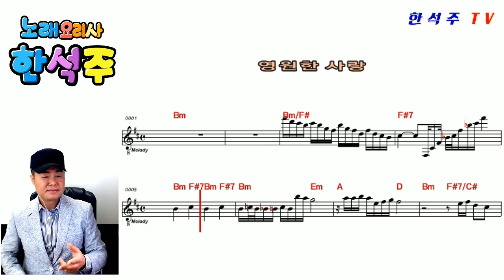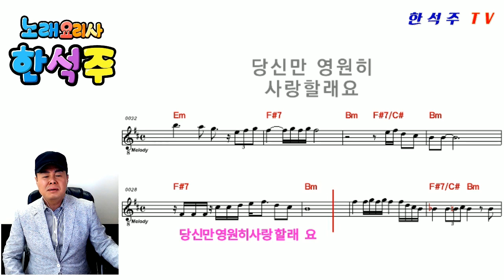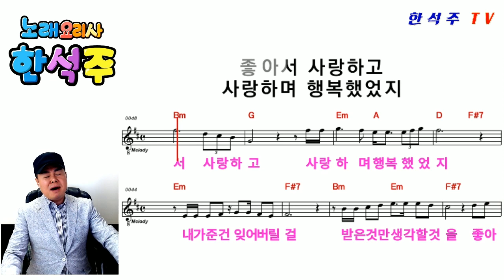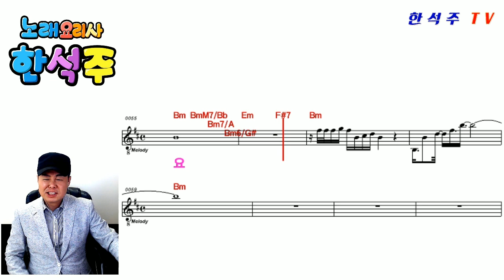영원한 사랑 (하승희 ) Song by 한석주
실시간 스트리밍 -  매주 : 월 화 수 목 금요일 :  오전11시 ,
                                  매주 : 월 화 수 목 : 저녁8시